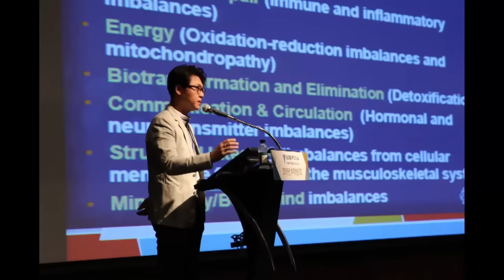이왕재박사님3편. 좋은 비타민C 고르는 법, 위염 환자 복용법, 부작용 없이 먹는 방법까지 비타민C 메가도스에 대한 자세한 설명.